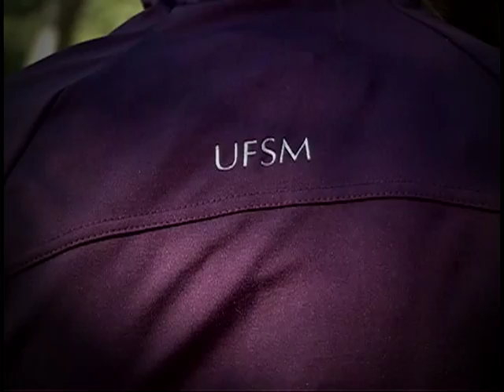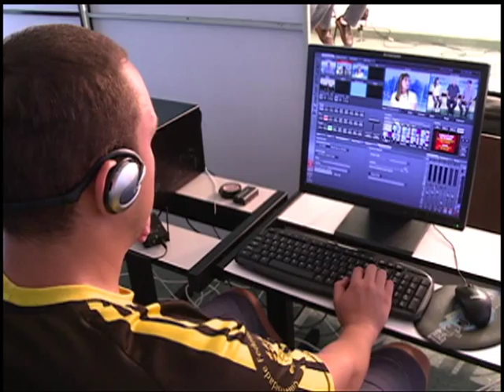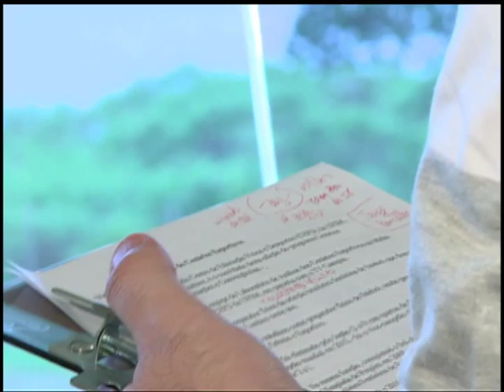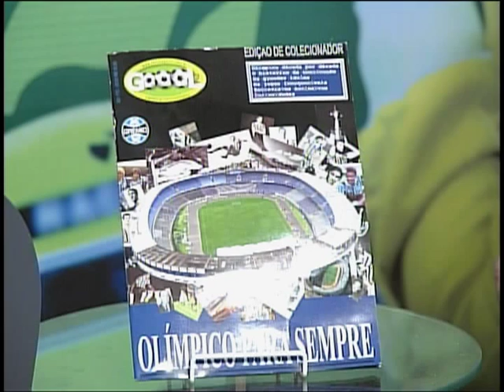Camisa 15 - Anderson Daronco - 14.11.2012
Conversa com árbitro de futebol Anderson Daronco.